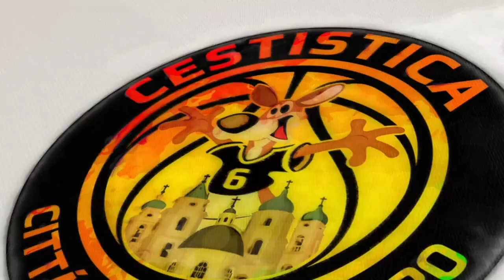29/04/2021 | Conferenza Stampa post-partita - San Severo vs JB Monferrato - Luca Bechi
📹 Conferenza Stampa post-partita - Allianz Pazienza San Severo vs Novipiù JB Monferrato
🎙 Luca Bechi - Head Coach Allianz Pazienza San Severo